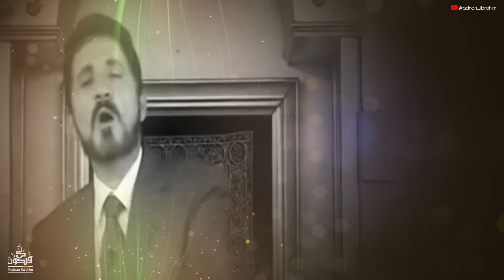خطبة مؤثرة رائعة لعلهم يفقهون لعلهم يتعلمون لعلهم يتقون لعلهم يخشعون في زمن الفتن _ عدنان ابراهيم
مرحبا بكم في صفحات الرسمية للدكتور عدنان إبراهيم
الميلاد 2 مايو 1966
غزة : فلسطين
لإقامة : فيينا _ النمسا | حاصل على الجنسية النمساوية
حاصل على شهادة الدكتوراه في الشريعة الإسلامية
اللغات : الألمانية _  والإنجليزية _ والعربيَّة
الصنف : الفقه وأصوله، علم الكلام، الفلسفة، الفلسفة التجريبية، فيزياء الكم الطب النحو بيولوجيا

خطبة للدكتور عدنان إبراهيم

الدكتور عدنان إبراهيم l فلسفة حياتك
الدكتور عدنان إبراهيم l وماذا بعد العقل والنقل ؟
الدكتور عدنان إبراهيم l سلوا الله حتى الملح !
علمتني الحياة - خلاصة دروس الفلاسفة والعلماء عن الحياة فى كلمات
كيف تحقق كل ما تريده.. ستعيد مشاهدة الفيديو أكثر من مرة!! د. عدنان إبراهيم
إن اردت أن تساهم في دعم القناة